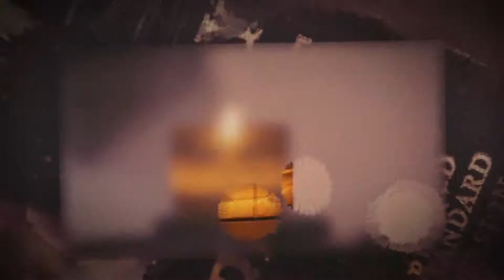CHRISTIAN CHURCH SLIDESHOW VFX FOOTAGE